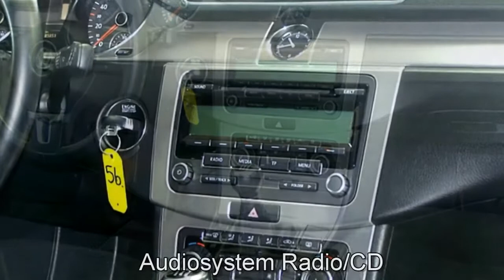Volkswagen Passat Variant 2,0l TDI PDF Highline BE342014 Mocca Autohaus Czychy